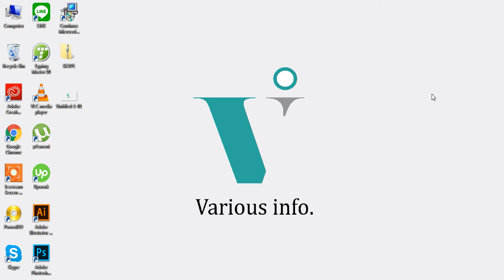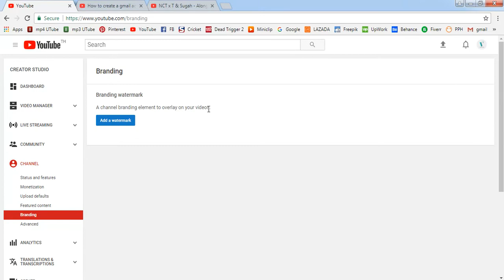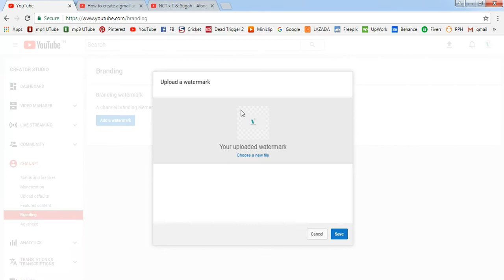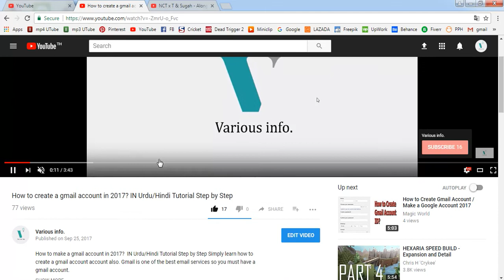How To Add A Logo Watermark To ALL of your YouTube Videos in 2017? IN URDU | HINDI STEP BY STEP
How to Add a Logo Watermark to ALL of your YouTube Videos in 2017?

In this video tutorial I will be showing you how to easily add a Logo Watermark to all of your YouTube videos.

In this page we will show you about computer technologies, computer Software, computer apps, computer IT course etc. We hope you will like our YouTube Channel and don't forget to SUBSCRIBE our You Tube channel Thank you. From Various info.